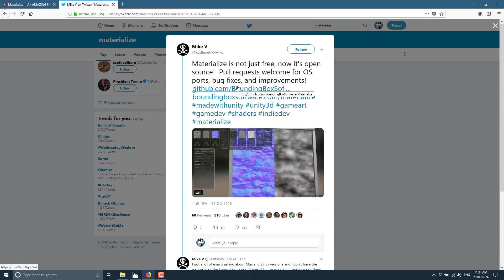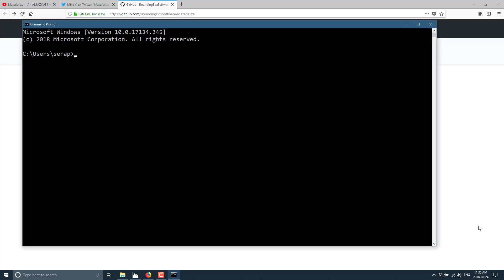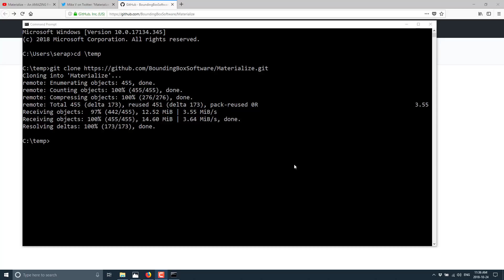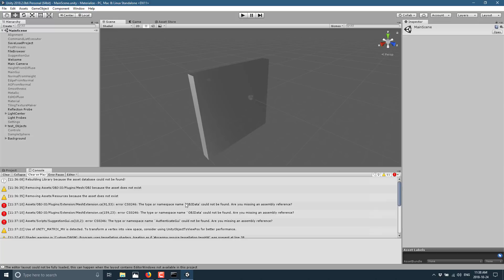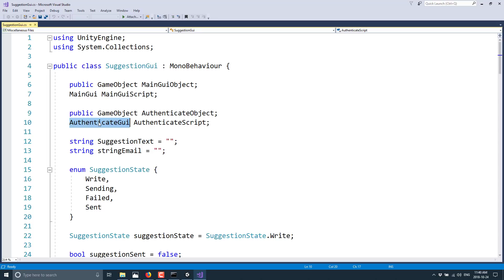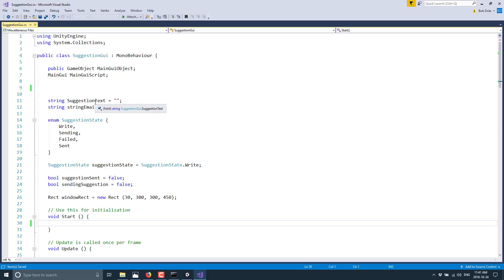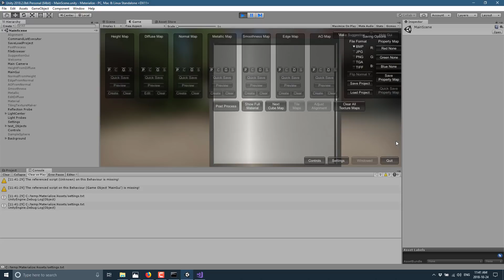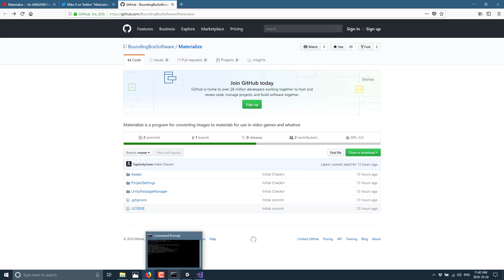Materialize Now Open Source! Learn How To Build in Unity.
Materialize, the texture/material generation tool I featured last week, has just been open sourced under the GPL license.  In this video we show how to acquire the Unity project, then show how to build it, resolving a few of the errors you run into when working with Materialize source code.